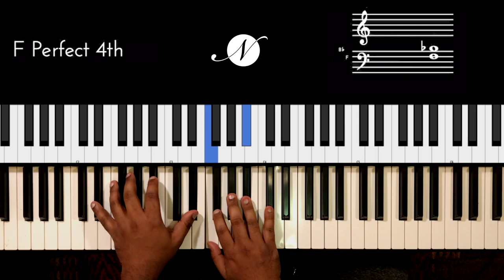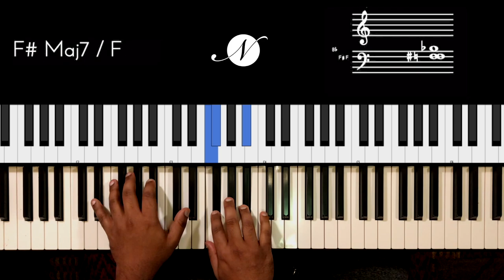Riff #2096 - Jason Zac